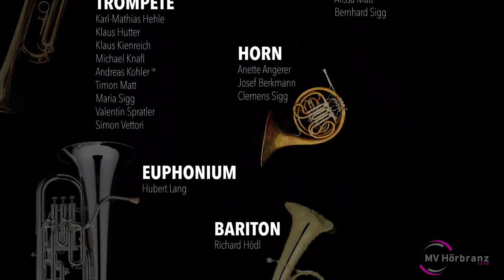Sweet Bells Fantasy - Martin Scharnagl - Musikverein Hörbranz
Gespielt vom Musikverein Hörbranz beim alljährlichen Adventskonzert am ersten Adventssonntag

Video, Ton & Schnitt: Michael Knafl